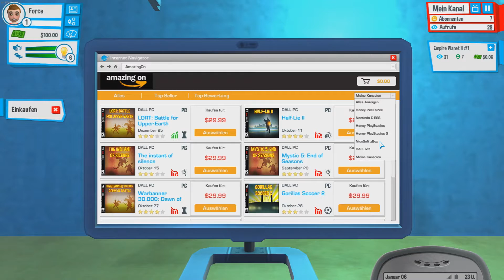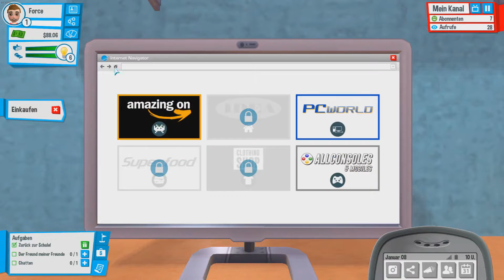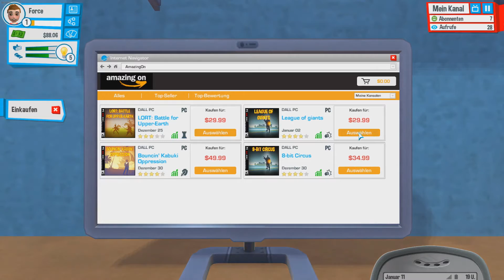Youtubers Life #1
Gebe doch nen Like wenn dir das Video gefallen hat und abboniere
für noch mehr Videos.